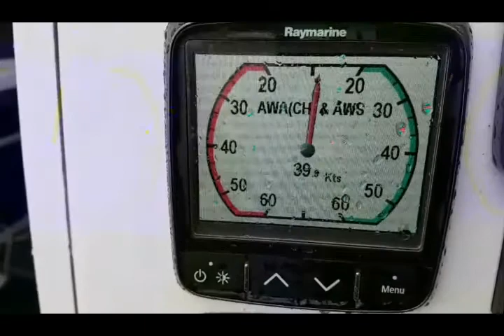Corsair F31R Windfee 8Bf. speed 16 kn. on mainsail, 2 reefs only